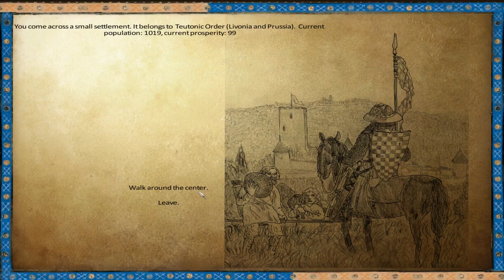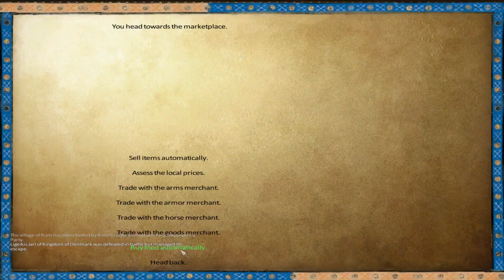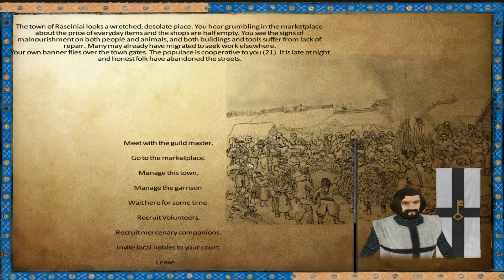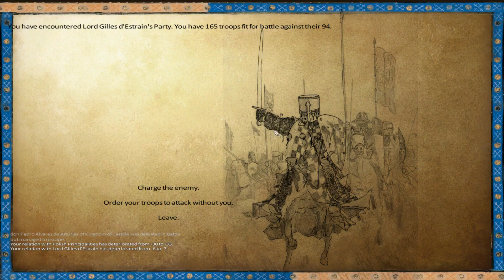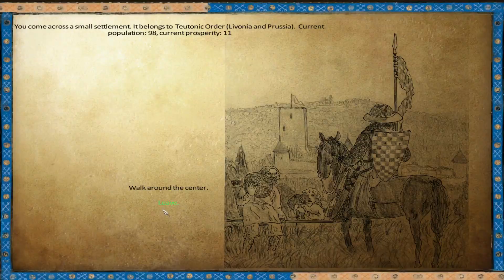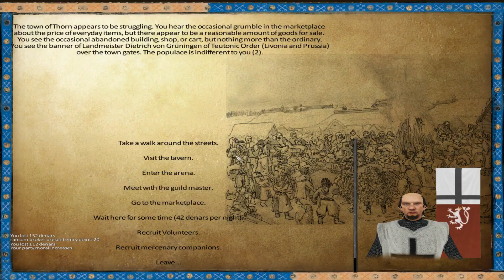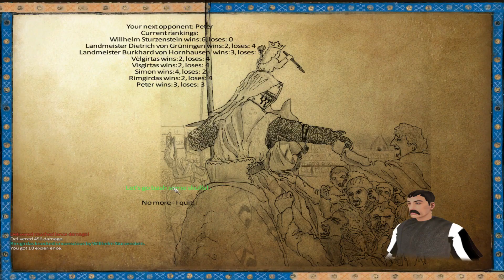Let's Play Mount and Blade: Warband - Anno Domini 1257 (Willhelm) #116